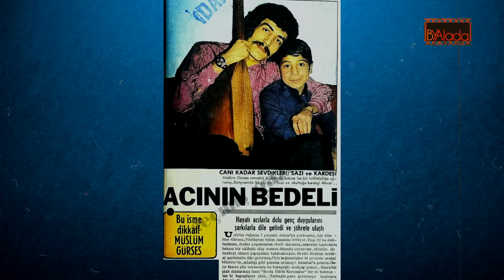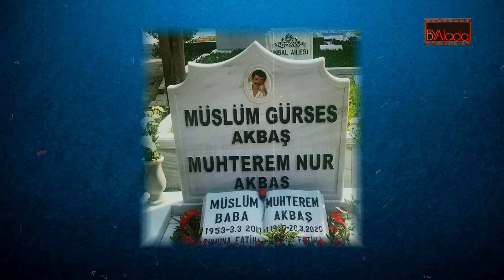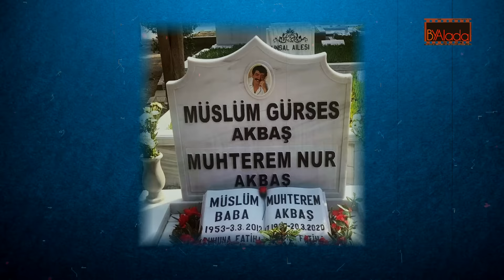Muhterem Nur'un Müslüm Gürses'ten Beter Acı Dolu Hayatı ve Son İtirafları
muhteremnur müslümgürses müslümbaba Doğarken annesini kaybetti, babasını hiç tanımadı.. Kış vakti bir kundakta cami avlusuna bırakıldı. Evlatlık verildi... sinema yıldızı oldu ancak yüzü hiç gülmedi. Cezaevine bile girdi... bu çalışmamızda Muhterem Nur'un yıllarca sır gibi sakladığı, ancak ölmeden önce hayatının anlatıldığı kitap için itiraf ettiği acı dolu hayatını göreceksiniz...
Çoğunluk Muhterem Nur'u Müslüm Gürses'le tanıdı ancak kader onları bir araya getirene kadar Muhterem Nur, tıpkı Müslüm Gürses gibi 35 yıllık hayatında acıların her türlüsünü yaşayan bir kadındı... Muhterem Nur'un çilesi daha doğmadan başladı... Makedonya sınırları içerisindeki Manastır'da yaşayan annesi, henüz öğrenciyken evli olduğunu bilmediği hocasına aşık oldu, hamile kalınca da terk edildi... dedesi bir yol bulamayınca onu mahzene kapattı, o karanlık dehlizde 1932'de dünyaya geldi...Sonrası daha acıklı daha yürek burkan bir hayat hikayesi... İşte Hüseyin Aladağ'ın kaleminden Muhterem Nur'un hayatı ve bilinmeyenleri...